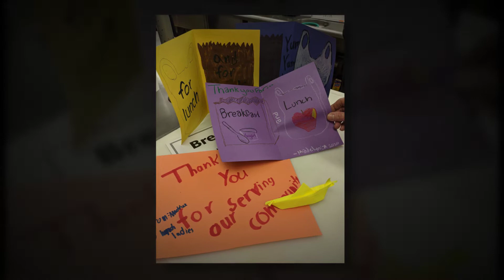Thank you for all the love from the North Canton City School District Lunch Ladies!